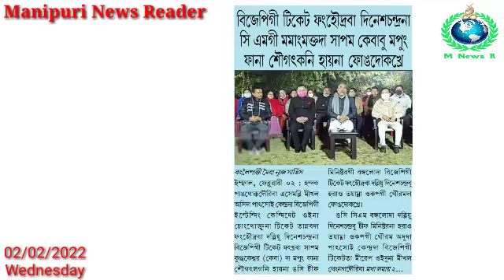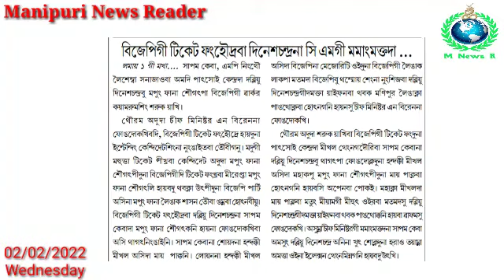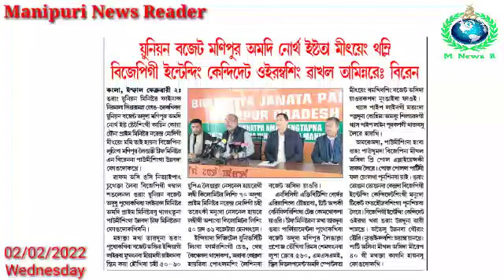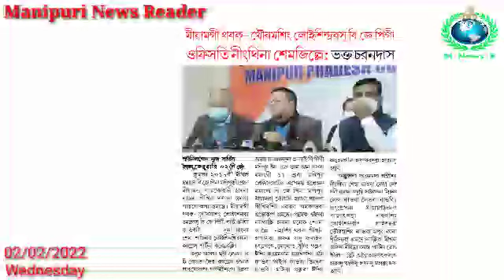CM gi Mammang Maktada Sapam Kebabu Mapung Fana Sougatkani Haina Fongdokhre